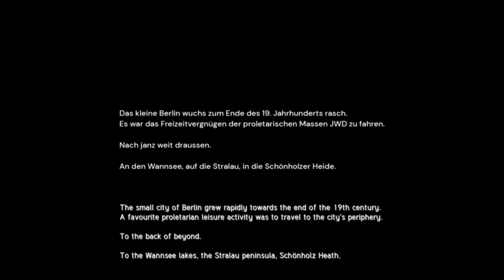BERLIN JWD | Trailer deutsch german [HD]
| "Berlin JWD" (Trailer deutsch german) | Kinostart: 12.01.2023
DANKE! :)

Offizieller deutscher Kino-Trailer zu dem Film "Berlin JWD".

Berlin JWD, DE 2022
Filmverleih: Krokodil Distribution
Filmlänge: 74 Minuten
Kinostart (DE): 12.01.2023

Regisseur: Bernhard Sallmann

Eine Winterreise nach (J)anz (W)eit (D)raußen oder JWD, wie man in Berlin sagt. Die märkischen Landschaften hinter der Stadtgrenze wurden am Ende des 19. Jahrhunderts von proletarischen Erholungssuchenden überrannt. Kurz darauf fraß der Moloch Großstadt die scheinbar unschuldige Idylle: Gentrifizierung Neunzehn Punkt Null. Seitdem wechseln Um‑, Ab- und Aufbrüche in nicht vorhersehbarer Folge. Wie Exkremente einer vergangenen Zukunft liegen die ehemaligen Rieselfelder, zerfallenen Grenzanlagen, aufgelassenen Fabriken, angefangenen Verkehrswege, neuen Siedlungen und begrünten Müllberge in der Landschaft verstreut. Der nie gänzlich verklingende Straßenlärm und die Verbrennungsmotoren unserer Tage tönen heute schon wie ein totes Echo von morgen. Klein wirken die Menschen zwischen den Zeichen ihrer Existenz. Doch bei aller Kälte wärmt die Sonne, sprießen die Knospen und zwitschern die Vögel. Ein jeder Winter kennt den Frühling.